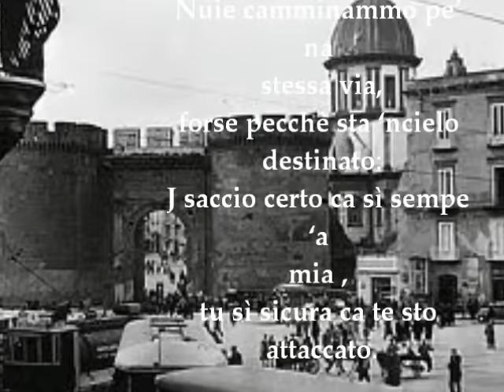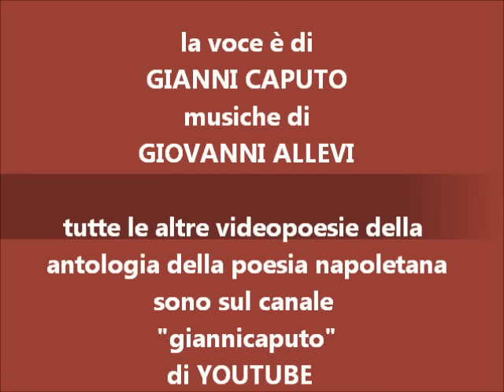Libero Bovio: ST'AMMORE NUOSTO - Le videopoesie di Gianni Caputo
Le più belle poesie napoletane:Libero Bovio: "ST'AMMORE NUOSTO" - La parabola di un amore che appassisce e che, inesorabilmente, diventa stanca e rassegnata abitudine - Le videopoesie di Gianni Caputo - L'antologia della poesia napoletana